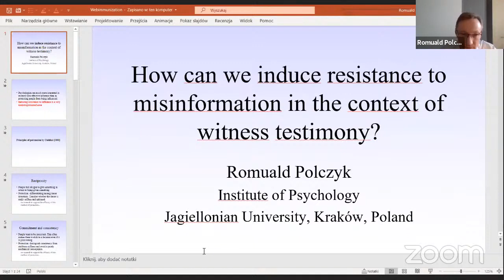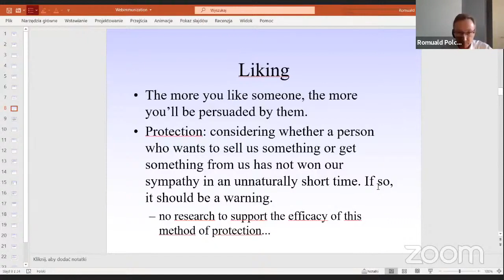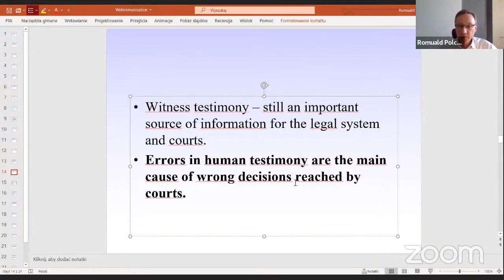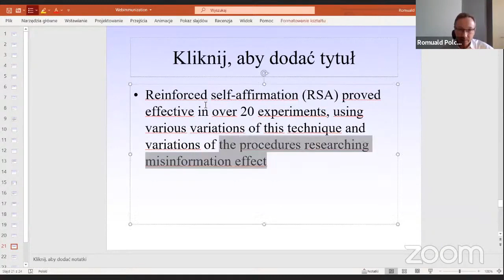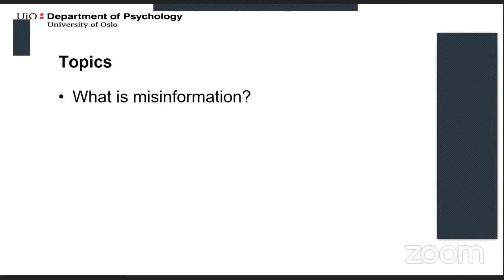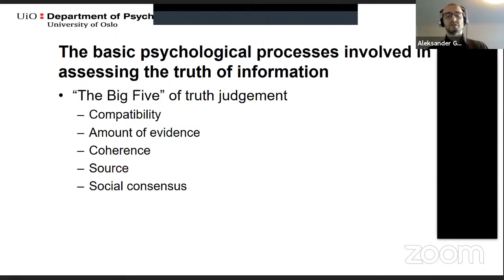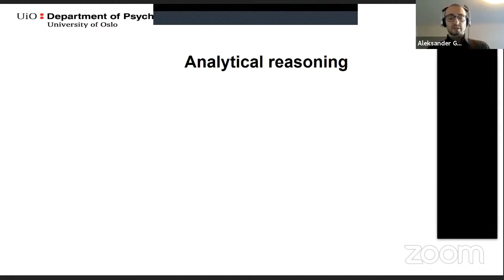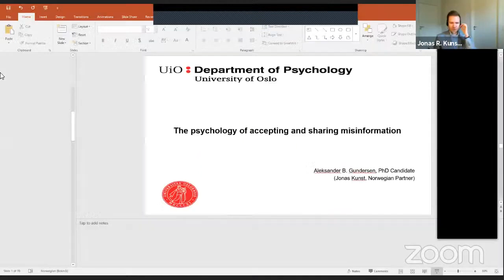Panel 3 | The psychology of believing in misinformation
- Prof. Romuald POLCZYK (Jagiellonian University)
“How can we induce resistance to misinformation in the context of witness testimony?”
- Aleksander GUNDERSEN (University of Oslo)
“The psychology of accepting and sharing misinformation”

Moderator: Prof. Jonas KUNST (University of Oslo)